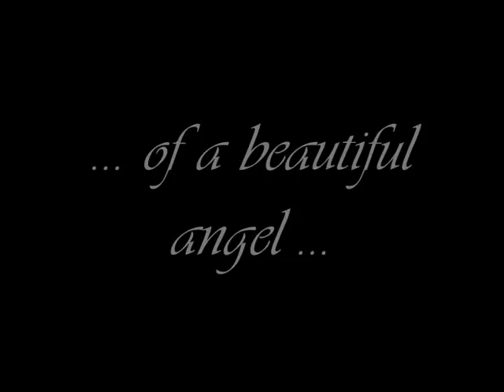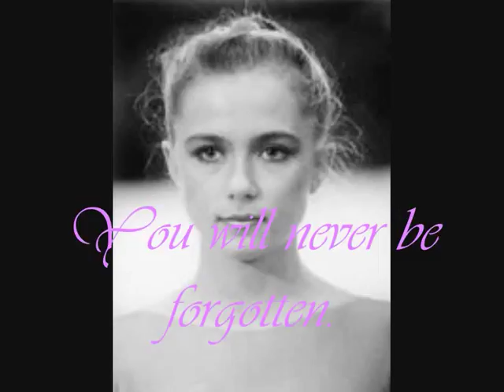Oksana Kostina: angel of rhythmic gymnastics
This is my tribute to Oksana Kostina, the angel of rhythmic gymnastics, who was tragically taken from us too soon. RIP Oksana, you will always be loved!